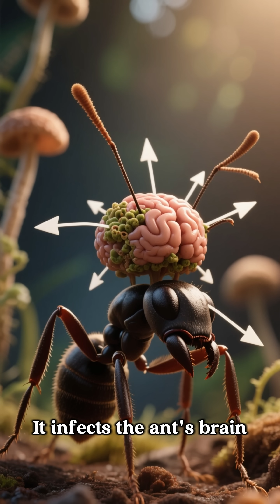Zombie Ant Fungus | Terrifying Nature Fact You Won’t Believe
This isn’t a horror movie—it’s real life. 🐜🍄
The Zombie Ant Fungus (Ophiocordyceps) can infect an ant’s brain, take control of its body, and force it to climb to a high spot. Once there, the fungus kills the ant and spreads spores to infect more victims.

It’s one of the creepiest yet fascinating examples of nature’s dark side. If you love weird animal facts, creepy fungi, and mind-blowing nature science, this video is for you.